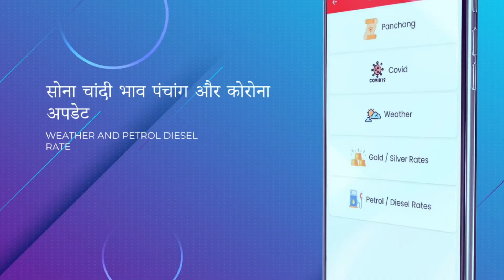95 बटालियन CRPF ने राजा चेतसिंह घाट से हरिश्चंद्र घाट तक चलाया स्वच्छता अभियान